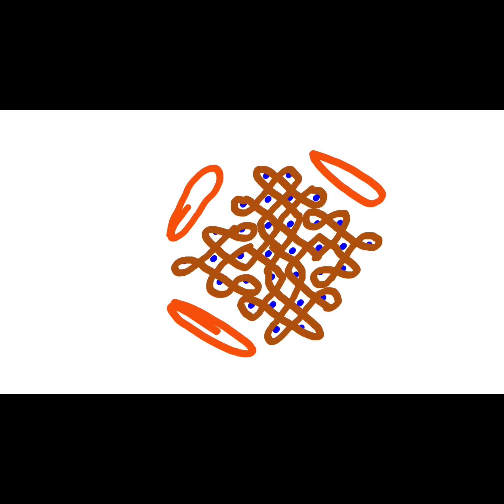తెలుగుంటి ముత్యాల ముగ్గులు మెలికల ముగ్గులు